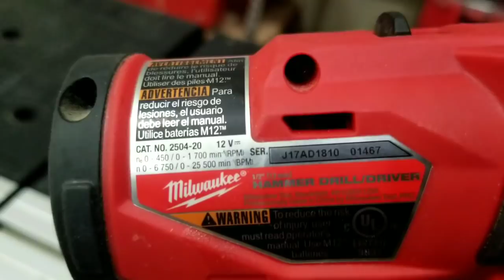Rotomartillo/taladro percutor Milwaukee M12 2504-20 fuel segunda generación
El rotomartillo/taladro percutor M12 Milwaukee de segunda generación, aún que se ve pequeño en tamaño viene cargado con potencia de sobra, si lo que buscas es un equipo para hacer instalaciones tanto 3n concreto/hormigón,  madera,metal, este equipo es una solución entre las ofertas de muchas otras marcas, perforaciones rápidas y limpias gracias a su motor powerstate sin escobillas/brushless, torque electrónico y hasta con gancho para cinturón,un gran rotomartillo en un empaque pequeño.